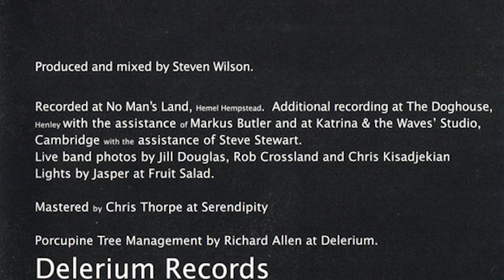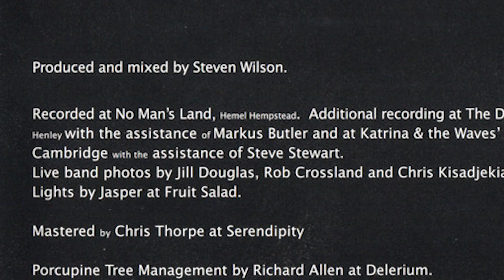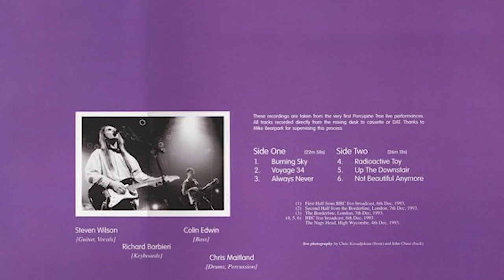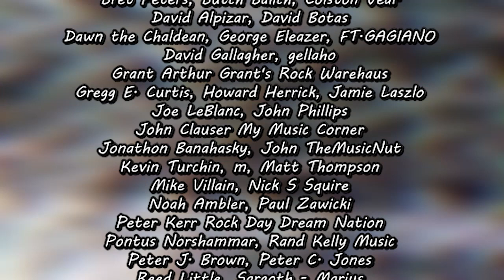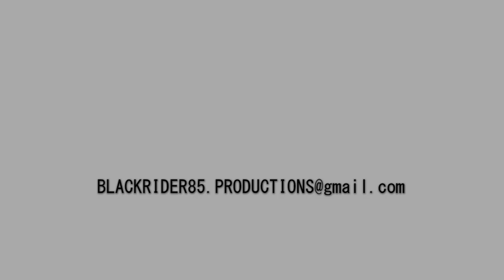Popoff Archive #7 Porcupine Tree’s Steven Wilson: “I’m an extraordinarily inflexible guitar player.”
Martin Popoff delves into his archive of recorded interviews and pulls out another gold nugget. This time with Porcupine Tree's Steven Wilson!

Theme music Performed by: Andee Blacksugar
Theme Music Written by: Nic L. Woodside

Jonathan Banahasky
Gill_082
Armando Venditti
Mike Villain
Kevin Turchin
Sargoth - Marius
Brad L Duren
Johnathon Banahasky
Tyler Hagopian
Butch Balich
Bookwraiths
Davy's Cinema Flicks and Movie Picks
Bill Schuster
m
Simos Secenthson7
David Alpizar
John Phillips
gellaho
John TheMusicNut
Mike LeBrain
Melissa
David Botas
Rand Kelly
Tyson Brown
Joe Leblanc
Pontus Norshammar
bicyclelegs
Dawn
Andee Blacksugar
FT. GAGIANO
Gregg E. Curtis, AIA, LEED GA
Reed Little
Todd Evans
Matt Thompson
Noah Ambler
Howard Herrick
Tim's Vinyl Confessions
Jamie Laszlo
Colston Vear
Bret Peters
Nick S Squire
Ben N